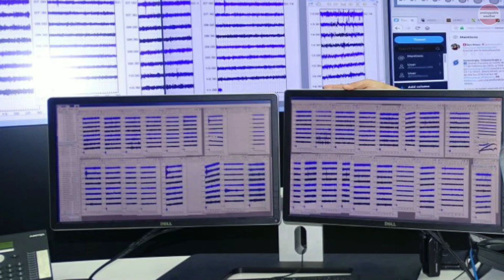Poland earthquake today | moderate earthquake in Poland | earthquake 2022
On Thursday, January 13, 2022, a moderate earthquake struck near Wrocław, Lower Silesia, Poland. The tremor was recorded around noon at 1:14 pm local time, at a shallow depth of 10 km below the surface.